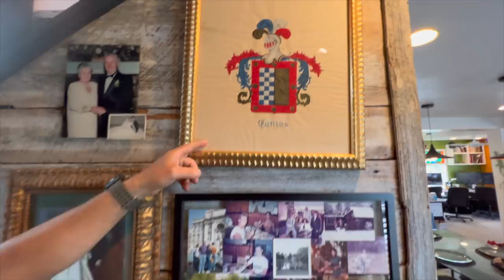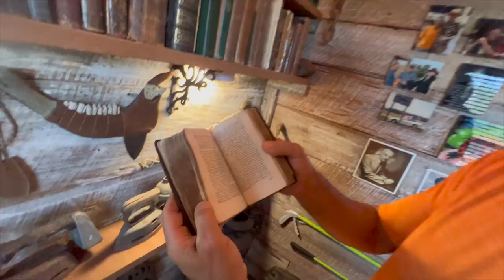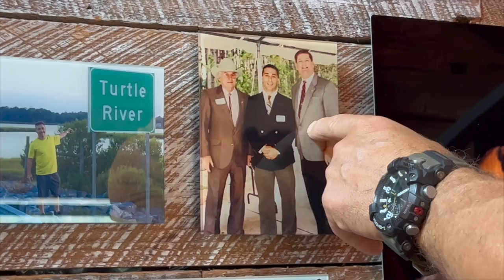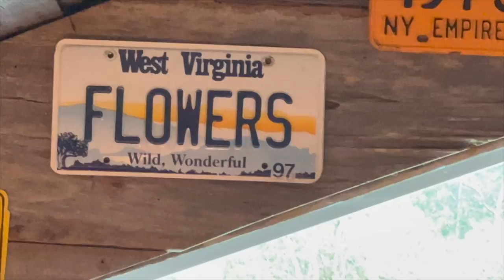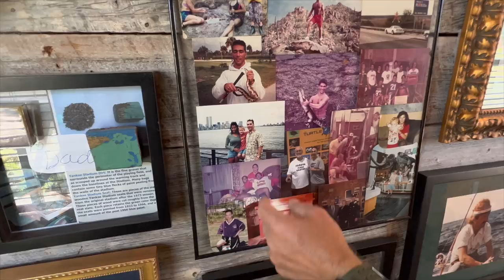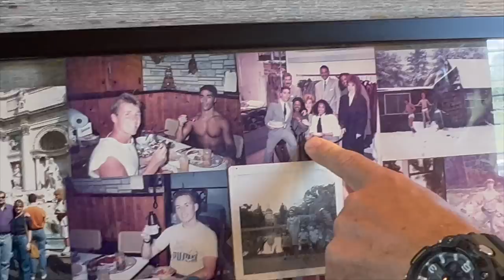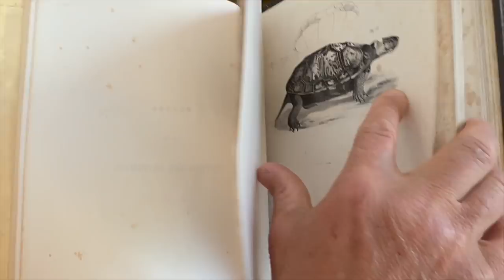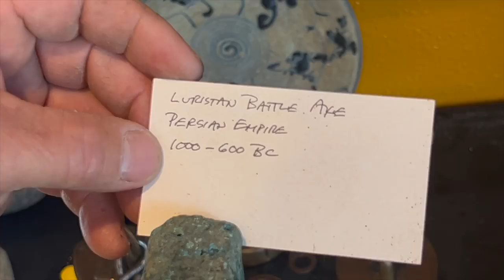TOP 10 TURTLE CARE TIPS | THE REAL TARZANN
FILMING - @TheRealTarzann